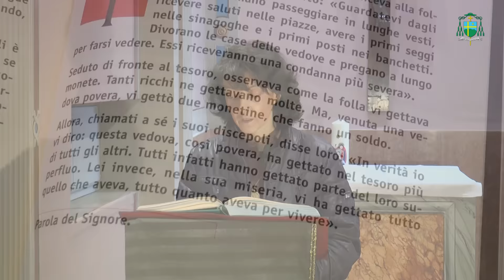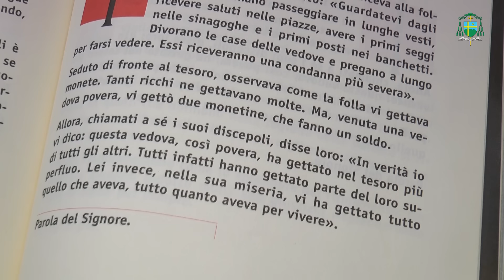2015/11/08 XXXII DOMENICA DEL TEMPO ORDINARIO (ANNO B) - Commento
Mc 12,38-44
Questa vedova, nella sua povertà, ha dato tutto quello che aveva.

In quel tempo, Gesù [nel tempio] diceva alla folla nel suo insegnamento: «Guardatevi dagli scribi, che amano passeggiare in lunghe vesti, ricevere saluti nelle piazze, avere i primi seggi nelle sinagoghe e i primi posti nei banchetti. Divorano le case delle vedove e pregano a lungo per farsi vedere. Essi riceveranno una condanna più severa».
Seduto di fronte al tesoro, osservava come la folla vi gettava monete. Tanti ricchi ne gettavano molte. Ma, venuta una vedova povera, vi gettò due monetine, che fanno un soldo.
Allora, chiamati a sé i suoi discepoli, disse loro: «In verità io vi dico: questa vedova, così povera, ha gettato nel tesoro più di tutti gli altri. Tutti infatti hanno gettato parte del loro superfluo. Lei invece, nella sua miseria, vi ha gettato tutto quello che aveva, tutto quanto aveva per vivere».

In quel tempo, Gesù, seduto di fronte al tesoro [nel tempio], osservava come la folla vi gettava monete. Tanti ricchi ne gettavano molte. Ma, venuta una vedova povera, vi gettò due monetine, che fanno un soldo.